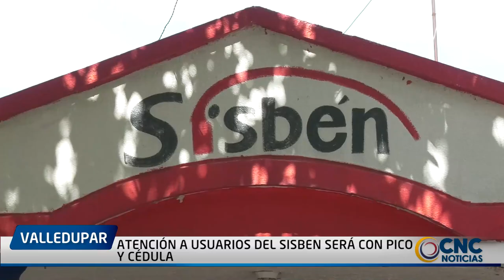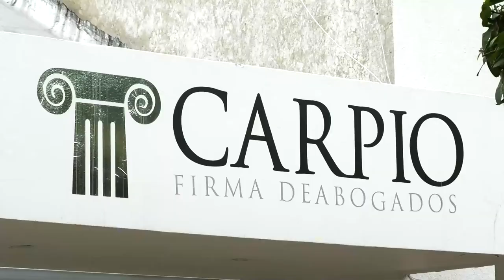ATENCIÓN A USUARIOS DEL SISBEN SERÁ CON PICO Y CÉDULA